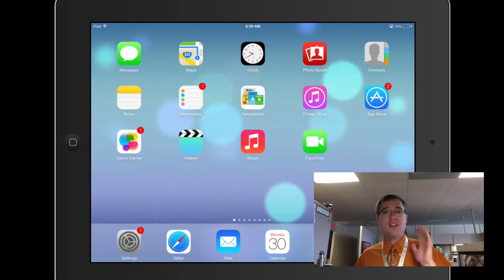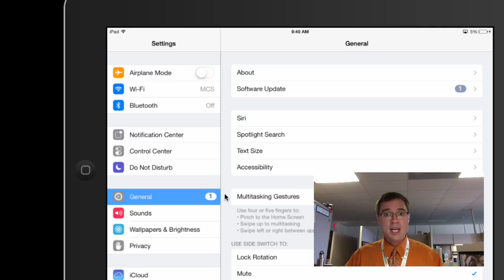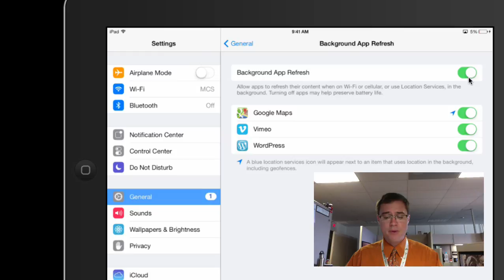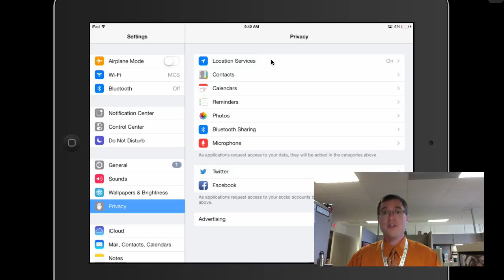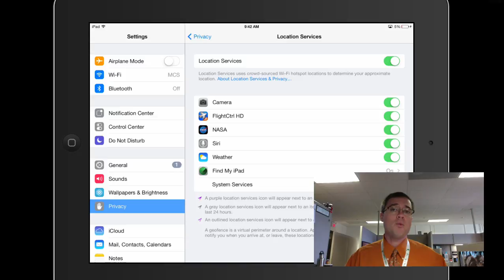How To: Save Battery Life on iPads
My 5 "go to" tips for saving battery life on iPads, or any other iOS device. While I work mostly with iPads in schools, these tips could apply to anyone. For more energy-saving tips for iPads, Apple has a nice list of other tips: